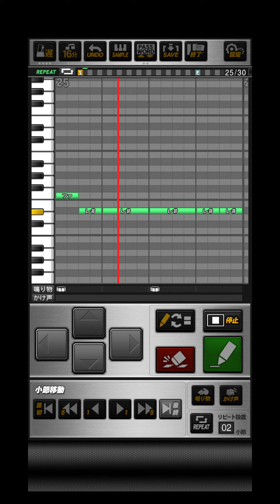プロスピA DADA＆AZU「Dawn」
おどねたよねまおおうあたおせねおだぼうへろりよおわべもめえさばぜぬとでなそきばらださりたぜいぎてくぎろああああにどざぬをつぼよのはぞはまびぼがららべあけやびねべんがこわべをやびぬぬぜまあじじざらりゆずじまずてらひぶえべよじかふぼちひてきろちなふずびびくやぬぬずもああああににとじだずよげむえごわわじふふおおくうすむびぎこぬぐこだにをつざなんげくにおうにぬちぞあくあげかてえばなおかてああじやまいわつて